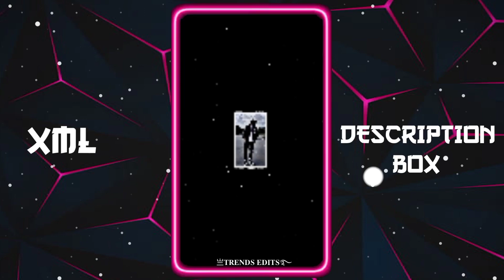HAATH BARTHI ᥬ🥵᭄💦 PRESET XML 🌈🎟️ ALIGHT MOTION XML 💯💥 NEW TREND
🔸𝐊𝐈𝐍𝐄𝐌𝐀𝐒𝐓𝐄𝐑
🔸𝐀𝐋𝐈𝐆𝐇𝐓 𝐌𝐎𝐓𝐈𝐎𝐍
🔸𝐂𝐀𝐏 𝐂𝐔𝐓
🔸𝐈𝐍𝐒𝐇𝐎𝐓
🔸𝐏𝐈𝐗𝐄𝐋𝐋𝐀𝐁
🔸𝐏𝐈𝐒𝐂𝐀𝐑𝐓
🔸𝐏𝐒 𝐂𝐂
🔸𝐅𝐀𝐂𝐄 𝐀𝐏𝐏
🔸𝐂𝐀𝐍𝐕𝐀
🔸𝐑𝐄𝐌𝐈𝐍𝐈
🔸𝐕𝐒𝐂𝐎

𝐊𝐄𝐘𝐖𝐎𝐑𝐃𝐒 🔖

xml
alight motion xml
alight motion
xml file
xml tutorial
xml video
attitude xml
cap cut
status
preset full beat
trend xml
xml preset
new xml
alight motion
xml edit
xml file
preset alight motion
trending
viral girl xml
alight motion preset
photos xml
learn xml
alight motion
preset
new trend
badass transitions
free preset
editing pack
am pack
am preset
am edit
edit tutorials
alight link
soft edit
badass edit
editing preset
editing preset pack
after effects
shakes
alight motion link
trending xml
badass alight motion
transition
edits
editing
edit
photo xml
attitude presets
trending alight motion
preset xml
xml presets
presets
all xml
all presets
alight motion
instagram trend
remix xml file
remix xml
happy birthday xml file
devil xml
video editing
trending xml
3d high beat xml file
new song xml
3d trend xml file
3d video editing xml alight motion
3d xml
3d xml preset
video editor
hot xml
badass edit
badass preset
xml file
new trend xml
attitude xml
alight motion xml file
photo editing
photo edit
editing
editing video

𝐗𝐌𝐋 𝐂𝐑𝐄𝐃𝐈𝐓 𝐁𝐘 ►@thepappueditor3764
𝐗𝐌𝐋 𝐏𝐫𝐨𝐣𝐞𝐜𝐭 ►129